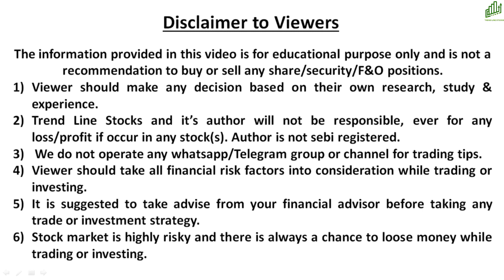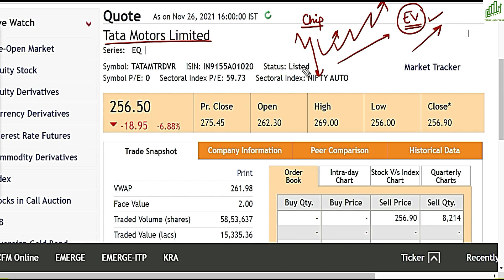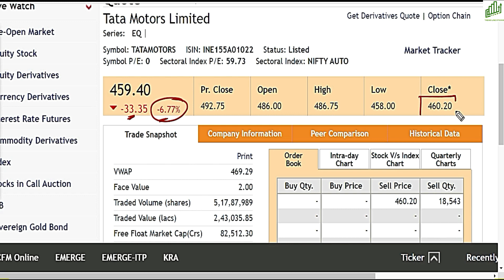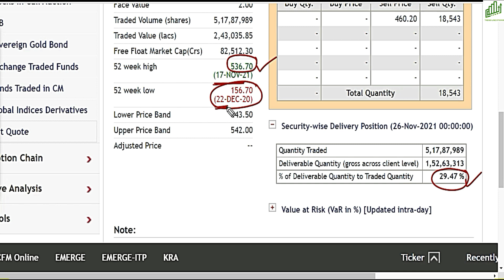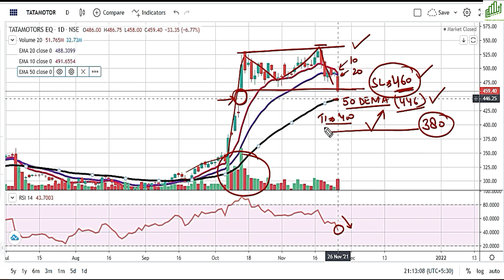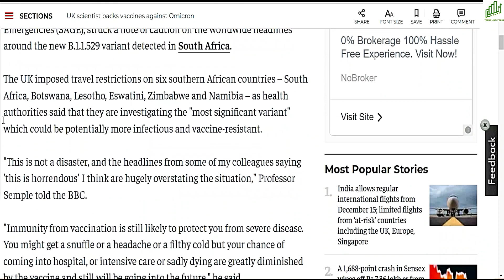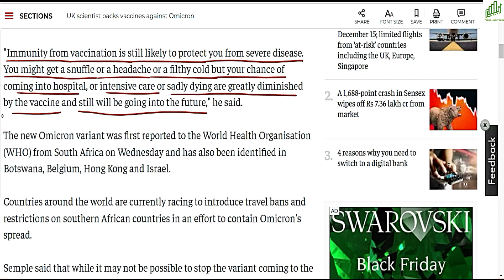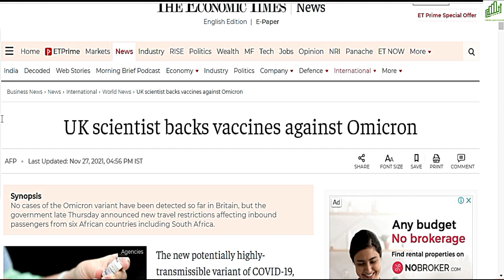TATA MOTORS SHARE LATEST NEWS I TATA MOTORS SHARE PRICE NEWS I TATA MOTORS SHARE NEXT TARGET I TATA